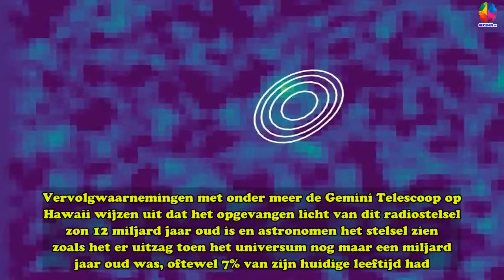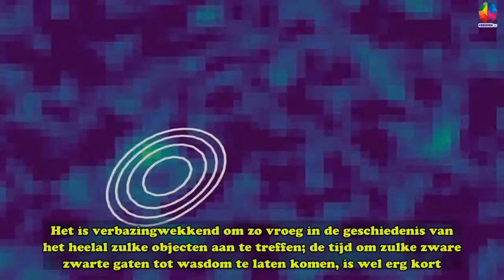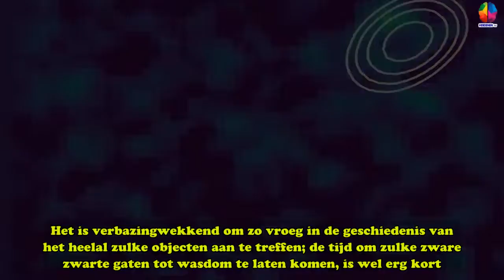Verst verwijderde radiostelsel ooit ontdekt - Hersenen TV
Het radiostelsel staat op een afstand van 12 miljard(!) lichtjaar. Een internationaal team van onderzoekers – waaronder ook astronomen uit Nederland – ontdekten het radiostelsel met behulp van de Giant Meter-wave Radio Telescope in India. Vervolgwaarnemingen met onder meer de Gemini Telescoop op Hawaii wijzen uit dat het opgevangen licht van dit radiostelsel zo’n 12 miljard jaar oud is en astronomen het stelsel zien zoals het er uitzag toen het universum nog maar een miljard jaar oud was, oftewel 7% van zijn huidige leeftijd had.Wat is een radiostelsel?Een radiostelsel is een gigantisch sterrenstelsel dat een superzwaar en actief zwart gat herbergt. Zo’n actief zwart gat trekt materie en gas naar zich toe. Radiostelsels zijn zeldzaam. Onderzoekers waren best verbaasd dat ze in het piepjonge universum een radiostelsel hebben ontdekt. “Heldere radiostelsels herbergen superzware zwarte gaten,” legt onderzoeker Huub Röttgering uit. “Het is verbazingwekkend om zo vroeg in de geschiedenis v